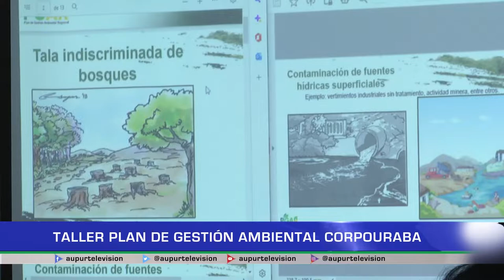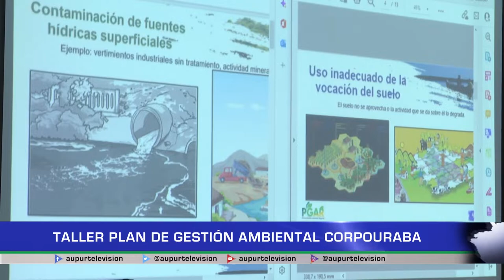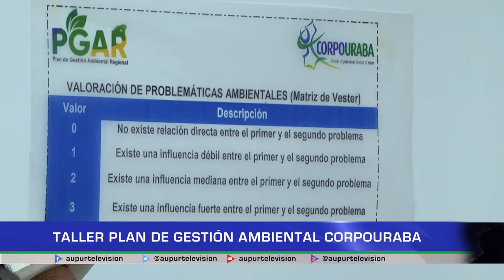Taller de Plan de gestión Ambiental CORPOURABA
En las 5 territoriales de la Corporación Autónoma Regional CORPOURABA, incluida Urrao, se iniciaron los talleres de diagnóstico para la actualización del Plan de Gestión Ambiental Regional, fundamental para orientar la gestión ambiental de la CAR.1100